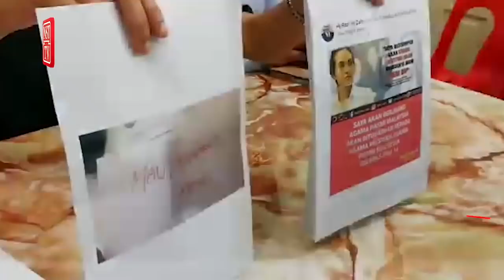ADUN Seri Delima terima ugutan bunuh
Ahli Dewan Undangan Negeri (ADUN) Seri Delima daripada DAP, Syerleena Abdul Rashid, membuat laporan polis selepas menerima nota ugutan bunuh, semalam.